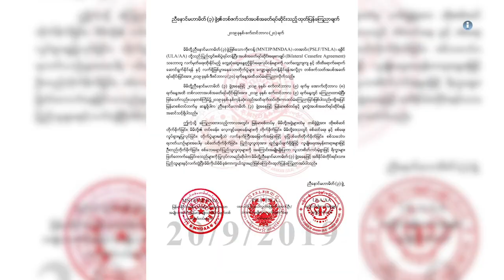ငြိမ်းချမ်းရေးအတွက် ဖက်ဒရယ်အစီအစဉ် အပိုင်း( ၄၁ )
ဒီတစ်ပတ်မှာတော့ လက်ရှိမှာ မြောက်ပိုင်း မဟာမိတ် အဖွဲ့ ၄ ဖွဲ့နှင့် အစိုးရ၊ တပ်မတော်တို့ ပဏာမ အပစ်ရပ် လက်မှတ်ရေးထိုးနိုင်ဖို့ တွေ့ဆုံဆွေးနွေးပွဲတွေ ပြုလုပ်ခဲ့ကြပေမယ့် ဒီကနေ့အထိ သဘောတူညီမှုမရရှိသေးပါဘူး။ အောက်တိုဘာလ အတွင်းမှာလည်း လက်မှတ်ရေးထိုးနိုင်ဖို့ ထပ်မံတွေ့ဆုံဆွေးနွေးမှုတွေ ပြုလုပ်ကြမယ်လို့ နှစ်ဖက်သဘောတူထားကြပါတယ်။ မြောက်ပိုင်းမဟာမိတ် အဖွဲ့တွေနဲ့ အစိုးရ၊ တပ်မတော်၊ တို့ရဲ့ နောက်ဆုံး တွေ့ဆုံဆွေးနွေးမှု အခြေအနေတွေနှင့် အပစ်ရပ်အဖွဲ့တစ်ချို့ရဲ့ ရှမ်းမြာက် တိုက်ပွဲအပေါ် အမြင်တွေကို ဒီတစ် ပတ် အစီအစဉ်ကနေ တင်ဆက်ထားပါတယ်။

Zawgyi...

ဒီတစ္ပတ္မွာေတာ့ လက္ရွိမွာ ေျမာက္ပိုင္း မဟာမိတ္ အဖြဲ႕ ၄ ဖြဲ႕ႏွင့္ အစိုးရ၊ တပ္မေတာ္တို႔ ပဏာမ အပစ္ရပ္ လက္မွတ္ေရးထိုးႏိုင္ဖို႔ ေတြ႕ဆုံေဆြးေႏြးပြဲေတြ ျပဳလုပ္ခဲ့ၾကေပမယ့္ ဒီကေန႔အထိ သေဘာတူညီမႈမရရွိေသးပါဘူး။ ေအာက္တိုဘာလ အတြင္းမွာလည္း လက္မွတ္ေရးထိုးႏိုင္ဖို႔ ထပ္မံေတြ႕ဆုံေဆြးေႏြးမႈေတြ ျပဳလုပ္ၾကမယ္လို႔ ႏွစ္ဖက္သေဘာတူထားၾကပါတယ္။ ေျမာက္ပိုင္းမဟာမိတ္ အဖြဲ႕ေတြနဲ႔ အစိုးရ၊ တပ္မေတာ္၊ တို႔ရဲ႕ ေနာက္ဆုံး ေတြ႕ဆုံေဆြးေႏြးမႈ အေျခအေနေတြႏွင့္ အပစ္ရပ္အဖြဲ႕တစ္ခ်ိဳ႕ရဲ႕ ရွမ္းျမာက္ တိုက္ပြဲအေပၚ အျမင္ေတြကို ဒီတစ္ ပတ္ အစီအစဥ္ကေန တင္ဆက္ထားပါတယ္။

ဒီအစီအစဥ္ကို Network Media Group ႏွင့္ Mizzima Media Group တို႔ ပူးေပါင္းစီစဥ္ တင္ဆက္ထားတာျဖစ္ၿပီး အပတ္စဥ္ တနဂၤေႏြေန႔ ည ရး၄၅ မွာ အစီအစဥ္အသစ္ကို Mizzima TV ကေန ထုတ္လႊင့္ေပး ေနၿပီျဖစ္ပါတယ္။

တနဂၤေႏြေန႔က ထုတ္လႊင့္ခဲ့တဲ့ အစီအစဥ္ကို တနလာေနၤ့ မနက္ – ၉း၄၅၊ ဗုဒၶဟူးေန႔ ေန႔လည္ – ၂း၁၅ ၾကာသာပေတးေန႔ – ည ၁၀း၄၅ တို႔မွာ Mizzima TV ကေန ျပန္လည္ ထုတ္လႊင့္ျပသေပးသြားမွာ ျဖစ္ပါတယ္။